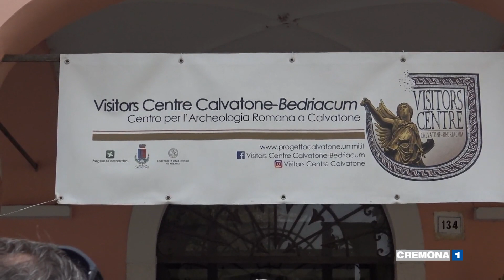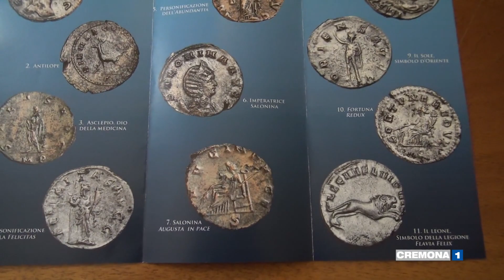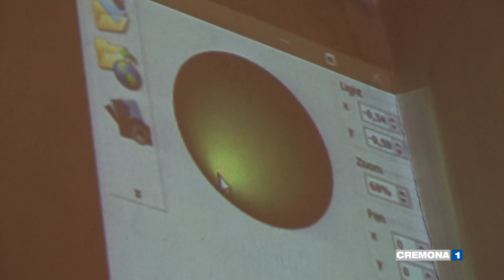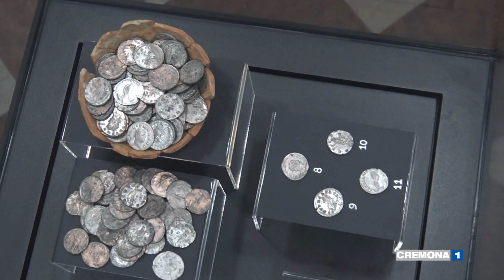Calvatone: svelate le 144 monete romane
Sono state svelate stamattina in anteprima le 144 monete romane scoperte un anno fa a calvatone. Una scoperta nell'area scavi bedriacum che riscrive la storia del borgo